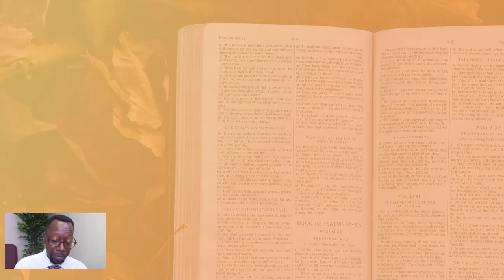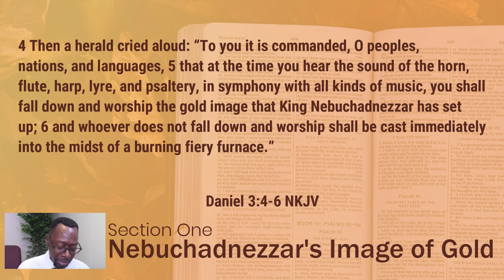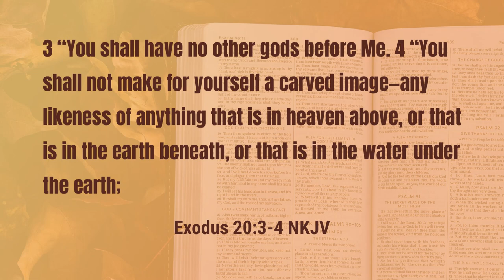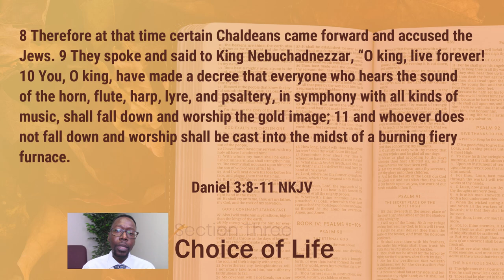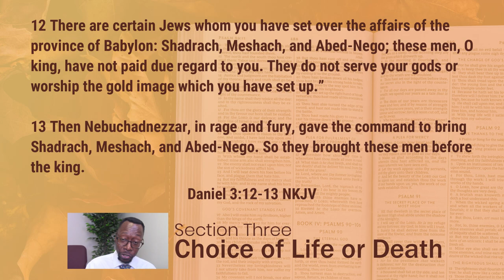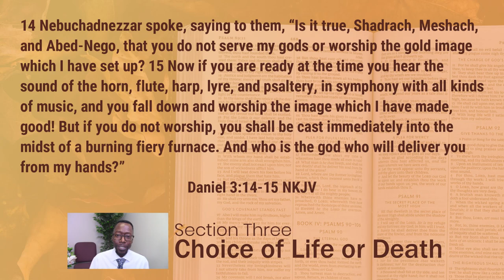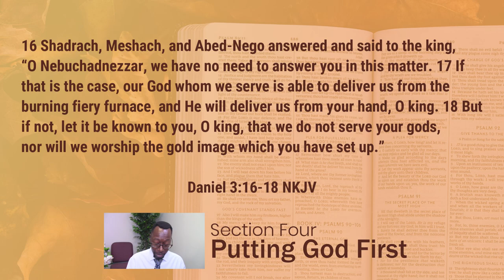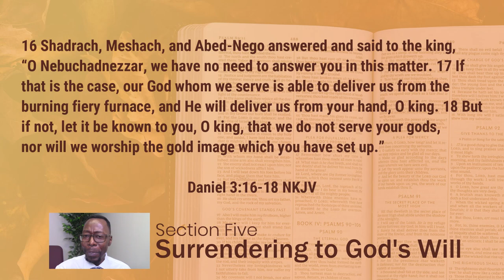Sunday School - Daniel's Friends Refuse to Bow | Lesson 2 Fall 24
Faith is often met with challenges to get it to break and conform.  However, the sincere faith of one can inspire others to stand in faith.  Join Pastor McCrary as he takes at how Daniel's friends were inspired by the faith of Daniel not to conform.

Sections of this week's lesson:

0:00 - Inspiring Faith in Others
0:54 - Nebuchadnezzar's Image of Gold
3:36 - Choice of Obedience
5:04 - Choice of Life or Death
10:44 - Putting God First
13:57 - Surrendering to God's Will

Podcast locations
Amazon music